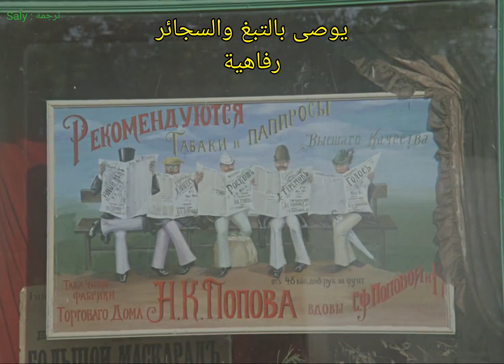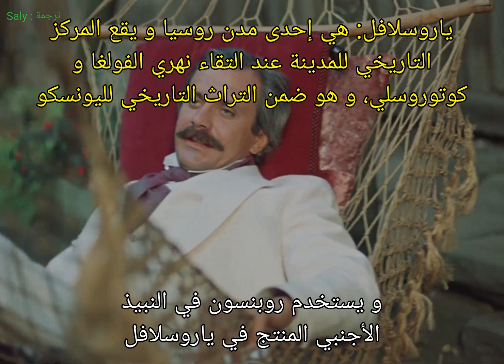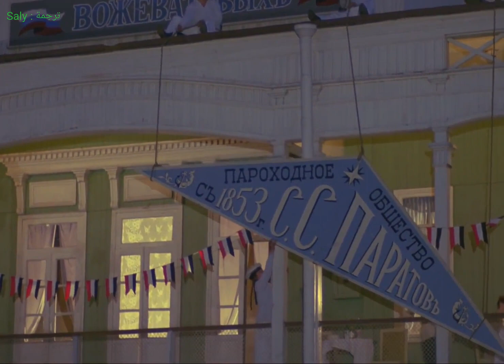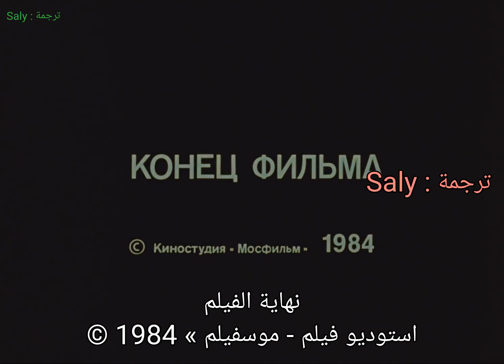A Cruel Romance (part 2) (1984) (ج 2) مترجم رومانسية قاسية Жестокий романс (Часть 2)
A Cruel Romance (part 1) (1984) مترجم
رومانسية قاسية (ج 1)
 Жестокий романс (Zhestokiy romans) (Часть 1)

A Cruel Romance (Russian: Жестокий романс) is a 1984 Russian romantic drama directed by Eldar Ryazanov.
رومانسية قاسية (بالروسية: Жестокий романс) هي دراما رومانسية روسية عام 1984 من إخراج إلدار ريازانوف.
    It is based on Alexander Ostrovsky's classic play Without a Dowry (1878). which had earlier been adapted into a film in 1937.
وهي مبنية على مسرحية ألكسندر أوستروفسكي الكلاسيكية "بدون مهر" (1878).  والذي تم تحويلها في وقت سابق إلى فيلم في عام 1937.
     The main female role was played by Larisa Guzeyeva in her cinematic debut.
لعبت الدور الأنثوي الرئيسي لاريسا جوزيفا في أول ظهور سينمائي لها.
Directed by : Eldar Ryazanov
إخراج: إلدار ريازانوف
Screenplay by : Eldar Ryazanov
سيناريو: إلدار ريازانوف
Based on : Without a Dowry by Alexander Ostrovsky
بناءً على رواية: بلا مهر للكاتب ألكسندر أوستروفسكي
Starring : Larisa Guzeeva, Nikita Mikhalkov, Andrey Myagkov, Alisa Freindlich, Aleksei Petrenko, Viktor Proskurin.
بطولة: لاريسا جوزيفا، نيكيتا ميخالكوف، أندري مياكوف، أليسا فريندليتش، أليكسي بيترينكو، فيكتور بروسكورين.
Cinematography : Vadim Alisov
تصوير سينمائي: فاديم أليسوف
موسيقى: أندري بيتروف
Production company : Mosfilm
شركة الإنتاج : موسفيلم
Release date : 1984
تاريخ الإصدار: 1984
Running time : 142 minutes
مدة العرض : 142 دقيقة
Country : Soviet Union
الدولة : الاتحاد السوفييتي
Language : Russian
اللغة : الروسية

The film was shot on location in the Upper Volga region, including Kostroma.
تم تصوير الفيلم في موقع في منطقة الفولغا العليا، بما في ذلك كوستروما.
 It features a set of Russian romances written by Bella Akhmadulina, Marina Tsvetaeva and Eldar Ryazanov, composed by Andrey Petrov and Nina Shatskaya and performed by Valentina Ponomaryova.
ويضم مجموعة من الرومانسيات الروسية من تأليف بيلا أحمدولينا ومارينا تسفيتيفا وإلدار ريازانوف، وألحان أندري بيتروف ونينا شاتسكايا وأداء فالنتينا بونوماريوفا.
 These songs have gained widespread popularity in Russia.
اكتسبت هذه الأغاني شعبية واسعة النطاق في روسيا.